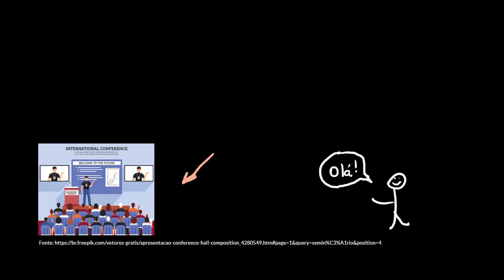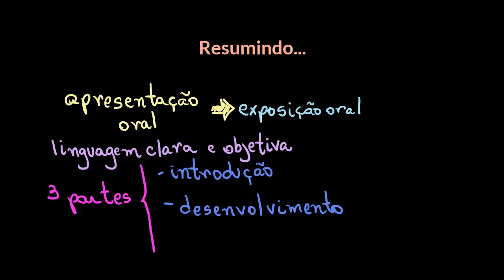Os elementos de uma apresentação oral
Nesta videoaula, apresentamos as partes que costumam estar presentes em diversos tipos de apresentação oral (como seminários, conferências, palestras etc.).